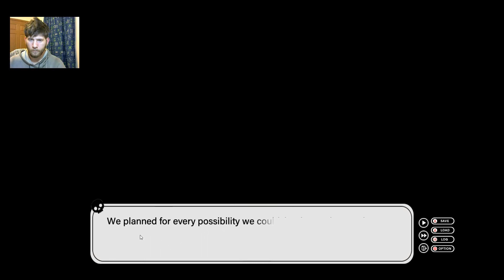Whose Flying This?! - Find Love or Die Trying Part 7